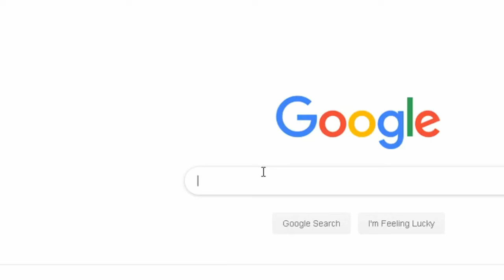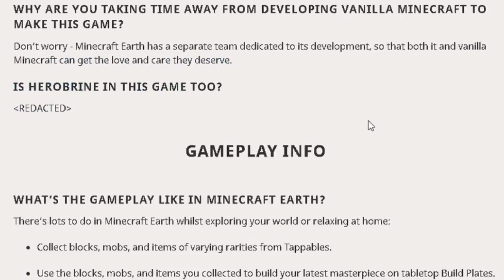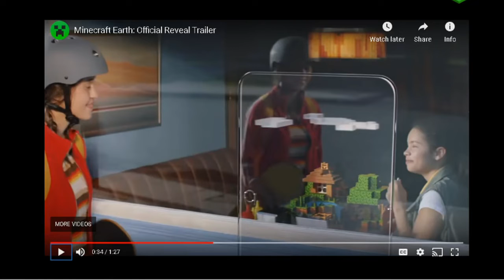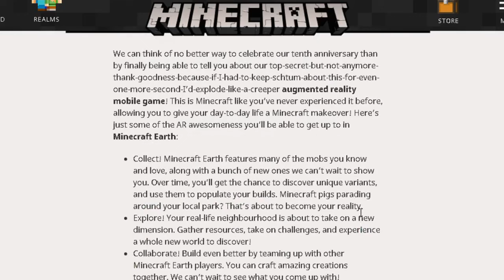Minecraft Earth - What We Know SO FAR (New Minecraft Game 2019)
Welcome to a video where I analyse Minecraft Earth and what we know so far. Minecraft Earth is a new mobile game from Mojang which is in the Pokemon Go style but with a Minecraft twist. Personally, I will definitely be playing this New Minecraft Game when it comes out.

If you have made it this far in the description, I just wanted to say I am so grateful for anyone that has taken the time out of their day to watch my videos and leaving likes and subscribing.